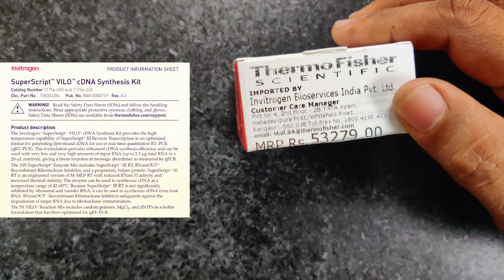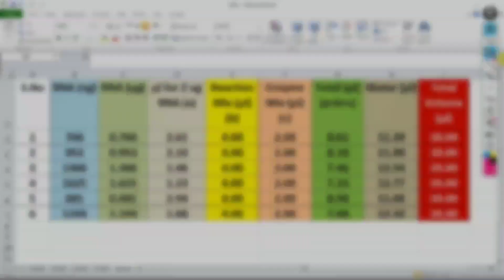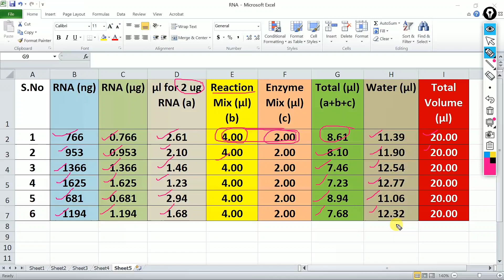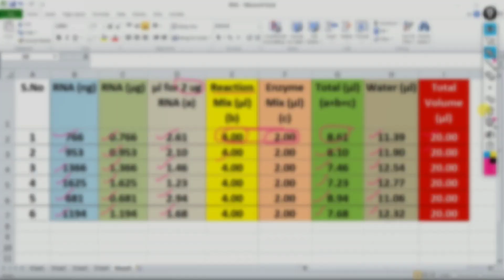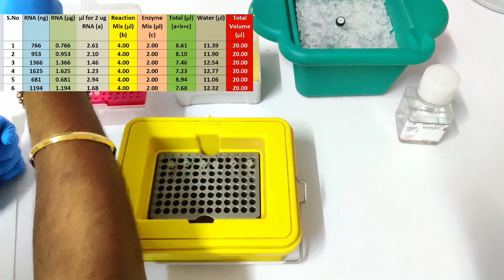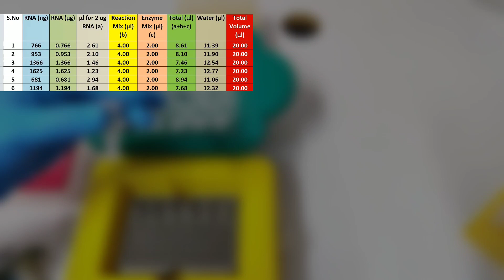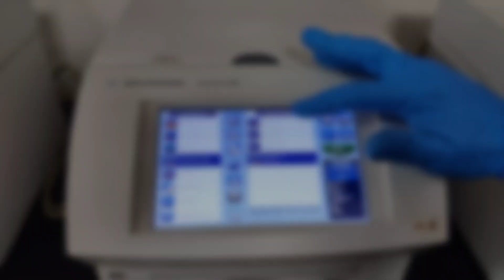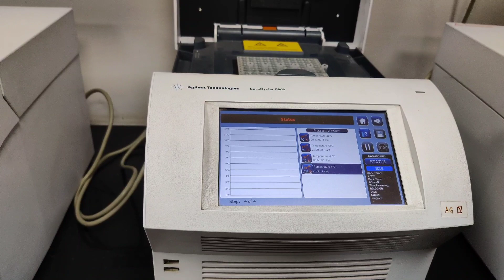cDNA synthesis from mRNA | How to setup the reaction | Calculation & PCR Conditions | Full Details !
Hello friends. This is Ashutosh K. Yadav, welcome to my you tube channel AkyBiotech. This video is about synthesis of cDNA from mRNA. You can see full details like how to put the PCR reaction  and what is the PCR cycle conditions and how much RNA you have to take for synthesis of cDNA ?.

Thank u so much for watching have a great day.